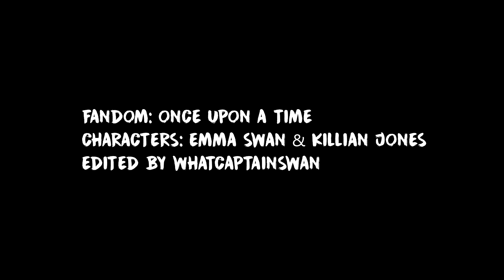►emma swan & killian jones | eternal love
☼Headphones + small screen ☼

dt: Lauren♥